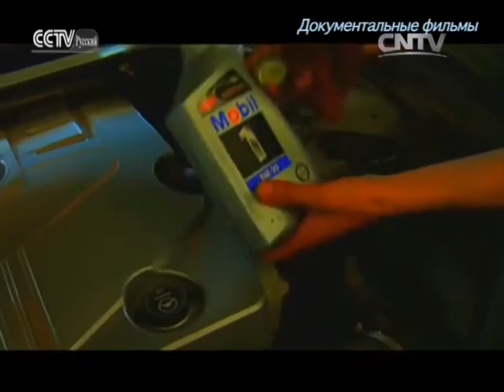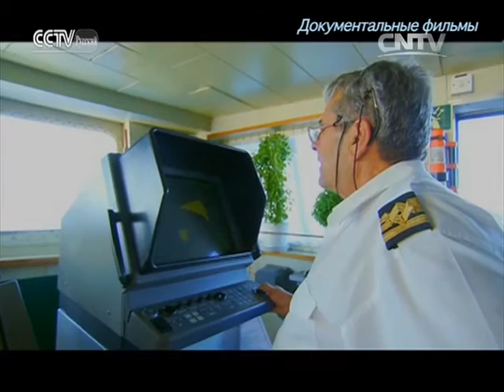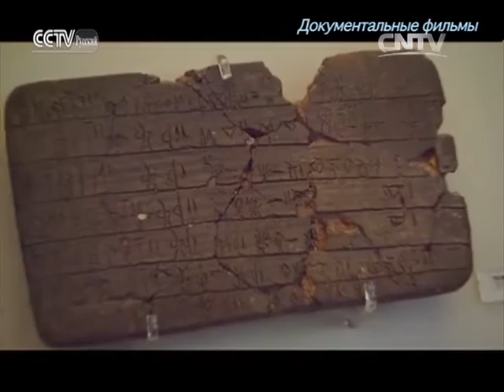Путь к цивилизации - Знакомство со Средиземным морем Серия 20: Прошлое и настоящее острова Крит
Документальные фильмы 22/10/2016 Путь к цивилизации - Знакомство со Средиземным морем Серия 20 Прошлое и настоящее острова Крит